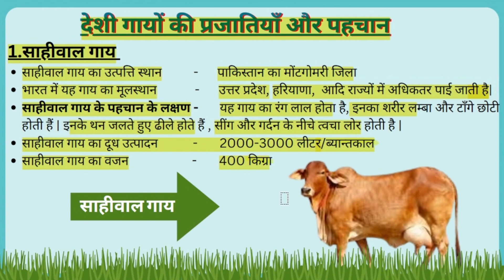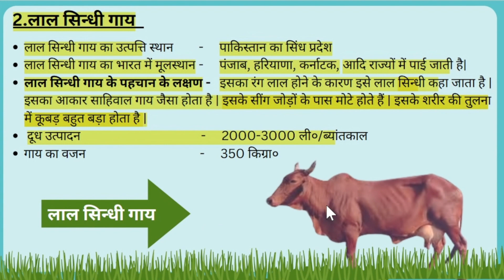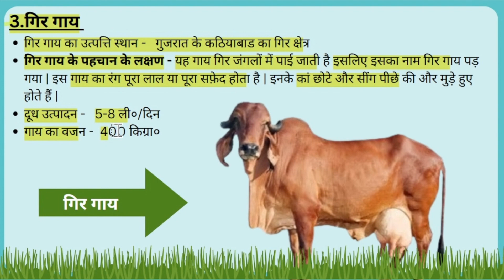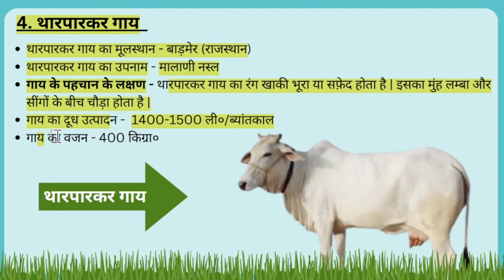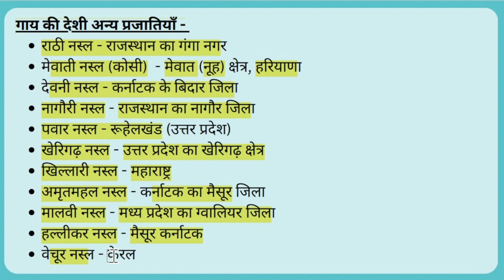भारतीय गायों की नस्लें | types of indian cows.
नमस्ते दोस्तों,
jk agriculture classes में आप सभी का स्वागत है, इस विडियो में आप सभी को भारतीय गायों की नस्लों के बारें में बतायेगे जिसमें साहिवाल गाय, लाल सिन्धी गाय, गिर गाय, थारपारकर गाय, नाल्लोरी और खेरिगढ़ गाय आदि के बारे में जानकारी प्रदान करेंगे | इसमें सभी गायों का मूल स्थान, पहचान के लक्षण और गायों का दूध उत्पादन आदि के बारें में बतायेगे जिससे सम्बंधित प्रश्न up board exam, B.Sc. (Ag.)

                                       यदि आप एग्रीकल्चर की किसी भी परीक्षा की तैयारी कर रहे हैं तो आपके लिए यह YouTube channel सबसे अच्छा है | क्योंकि इस channel पर आपको सिलेबस सहित क्लासें मिलेंगी और साथ में आपको टेलीग्राम पर सम्बंधित  MCQ Quiz और pdf file भी  मिलेगी जिससे आपकी प्रैक्टिस होती रहे | इस  YouTube channel पर आपको कृषि प्रवेश परीक्षा (Agriculture Entrance Examinations) जैसे - ICAR,CUET,UPCATET etc. और  अन्य कृषि परीक्षाओ (other Agriculture examinations) जैसे - IFS,FO,AO,TA, etc. की तैयारी कर सकते हैं  | यदि आप Agriculture से सम्बंधित हैं  तो इस चैनल को सब्सक्राइब करें और घंटी को दबाएँ  ताकि आने वाली हर विडियो की सूचना मिलती रहे |

Agriculture subjects-
1. Agronomy
2. Agriculture engineering
3. Agriculture Entomology
4. Dairy science
5. Agriculture Economics and marketing
6. Poultry farming
7. Plant pathology
8. Genetics and plant breeding
9. Soil science
10.Horticulture- (i)  Pomology
                 (ii) floriculture
                 (iii) Olericulture
                  (iv) Ornamental horticulture

other platforms for study -

animal husbandry
animal husbandry class 9
animal husbandry notification 2023
animal husbandry class 12
animal husbandry questions
animal husbandry assistant latest news
animal husbandry for haryana police
animal husbandry results 2024
animal husbandry course details
animal husbandry utkarsh classes
animal husbandry marathon class
animal husbandry jet 2023
एनिमल हसबेंडरी
एग्रीकल्चर बायो
animal husbandry kya hota hai
agriculture animal husbandry in hindi
एग्रीकल्चर से वेटरनरी कैसे करें
पशुपालन विज्ञान
एग्रीकल्चर बायोलॉजी
animal husbandry agriculture supervisor
एग्रीकल्चर पशुपालन
animal husbandry class
animal husbandry by laxman sir
class 12 animal husbandry
कृषि पर्यवेक्षक
कृषि जीव विज्ञान
खाद्य खुराक
फार्मिंग कैसे करें
बिहार एग्रीकल्चर
animal husbandry b.sc ag 1st semester
भैंस पालन
भारतीय गायों की नस्लें
गायों की नस्लें
गायों की नस्ल
गायों की नस्ल कौन कौन सी होती है
गाय की नस्लें
अच्छी गाय की नस्ल
अमेरिकन गाय की नस्ल
देसी गायों की नस्ल
गिरी गाय की नस्ल
गायों की प्रजाति
गाय की प्रमुख नस्लें
गायों की जानकारी
थारपारकर नस्ल की गाय
देशी गाय की नस्ल
गाय की नस्ल की जानकारी
साहीवाल गाय की नस्ल
सबसे अच्छी गाय की नस्ल
हरियाणा गाय की नस्ल
साहीवाल गाय
साहिवाल गाय की पहचान
साहिवाल गाय पालन
हरियाणा देशी गाय
देशी गाय
भारत की दुधारू गायें
भारत की सबसे ज्यादा दूध देने वाली गाय
भारत में सबसे अधिक दूध देने वाली गाय
भारत की सबसे ज्यादा दूध देने वाली भैंस
अधिक दूध देने वाली गाय
अच्छा दूध देने वाली गाय
इंडिया की भैंस
सबसे अधिक दूध देने वाली गाय
भारत की सबसे बड़ी भैंस
मैं भारत देश में रहता हू
अधिक दूध देने वाली भैंस
भारत में सबसे ज्यादा दूध देने वाली गाय
अधिक दूध देने वाली गाय की पहचान
गाय दूध देने वाली गाय
थारपारकर गाय दिखाएं
धार पार गाय
यह भारत देश है
भारत की सबसे महंगी गाय